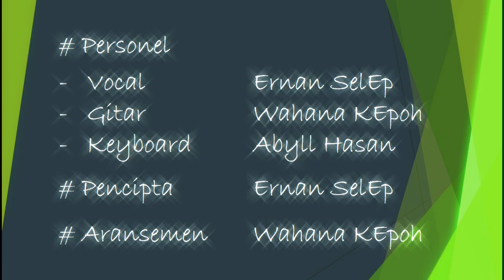Mencari Bayangmu-LATU Band-Lamongan-Jawa Timur-Wahana Kepoh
Grup band baru asal dari Lamongan Jawa Timur.
Lagu perdana ini digarap dengan apik menggunakan peralatan yang seadanya oleh 3 personel yaitu :
Vocal : Ernan SelEp
Keyboard : Abyll Hasan
Gitar : Wahana Kepoh
Pencipta : Ernan SelEp
Aransemen : Wahana Kepoh

Tunggu lagu-lagu berikutnya.
Salam Kepoh